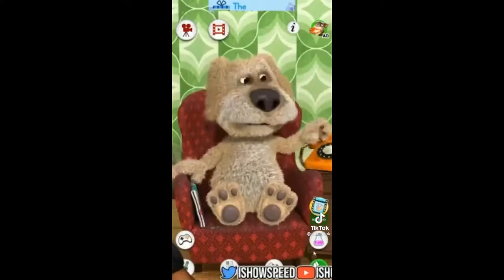Best MEMES Of FEBRUARY 2022